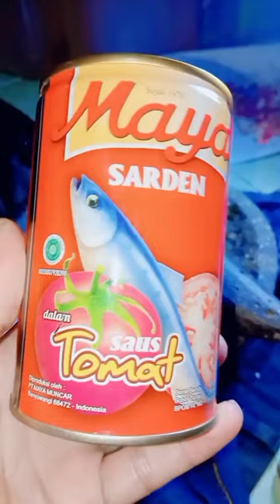MASAK IKAN SARDEN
Ikan Sarden merupakan ikan laut mampu bertahan hingga kedalaman lebih dari 1.000 meter.
Ikan ini cocok digunakan sebagai makanan dihidangkan dengan saus cabe atau saus tomat
Ikan kaleng merupakan ikan dan produk ikan yang telah melalui pemrosesan, dikemas dalam kaleng kedap udara, dan diberikan panas untuk mematikan bakteri di dalamnya serta mematangkannya.
ikan sarden kaleng merupakan menu praktis dan mudah di masak
selamat menikmati
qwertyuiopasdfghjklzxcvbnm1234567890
channel @ensadailyvlog
MASAK IKAN SARDEN MASAK IKAN SARDEN MASAK IKAN SARDEN
MASAK IKAN SARDEN MASAK IKAN SARDEN